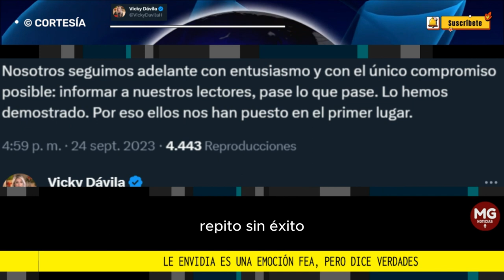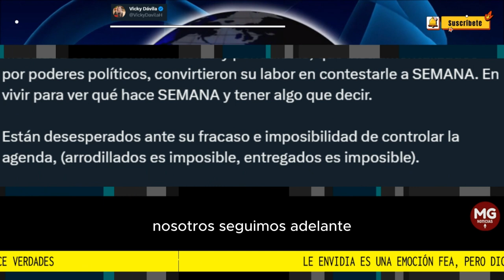📢 CONTUNDENTE MENSAJE VICKY DÁVILA: "Le envidia es una emoción fea, pero dice verdades..."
Le envidia es una emoción fea, pero dice verdades. Es la admiración mezclada con resentimiento. Hay periodistas, que instrumentalizados por poderes políticos, convirtieron su labor en contestarle a SEMANA. En vivir para ver qué hace SEMANA y tener algo que decir.
MENSAJE RED SOCIAL X VICKY DÁVILA